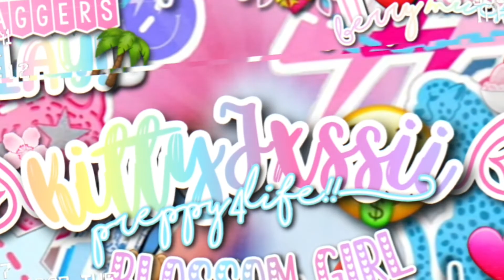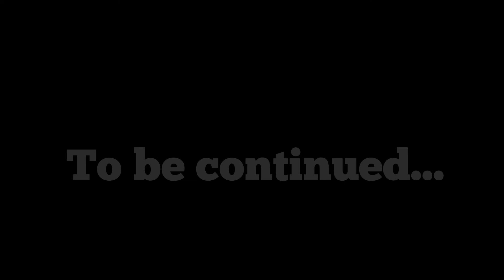Brother Jealous Of Younger Sister.../Brookhaven Story/ PT1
💜 𝐎𝐩𝐞𝐧 𝐌𝐞! 💜

 hello :3 i hope u enjoyed this video!

𝐒𝐮𝐛𝐜𝐨𝐮𝐧𝐭 (𝐀𝐭 𝐓𝐡𝐞 𝐌𝐨𝐦𝐞𝐧𝐭!)
       1.58k!

𝐉𝐞𝐬𝐬𝐢𝐜𝐚𝐭𝐡𝐞𝐧𝐞𝐨𝐧𝐤𝐢𝐭𝐭𝐞𝐧

🤍 𝐌𝐲 𝐠𝐫𝐨𝐮𝐩! 🤍

𝐆𝐥𝐨𝐬𝐬𝐲𝐱𝐜𝐡𝐚𝐫𝐦𝐬!

 𝐓𝐀𝐆𝐒! (𝐈𝐆𝐍𝐎𝐑𝐄!)
keywords and tags
roblox trend trends trend rblx rh edit cringe
here’s heres here a song to get to know about me
qna questions answering faq Q and A QnA questions
 and answers question answer obby tower of hell aesthetic tower asmr
robloxskatingtrend skating roblox skating trend ice skating splash

waterpark edits ttd3 roblox edit tiktok tik tok roblox trend roblox
 phone trend phone telephone greenscreen roblox green screen
roblox trends phonetrend robloxphonetrend roblox phones
roblox trending roblox phone trend edit prom dress
prom screenshot screen shot trend roblox rblx
rich girl gacha lif
e gacha club roblox trend
 shopping spree roblox shop shoppong robux
 rbx robuck bobux shirts short pant pants avatar
 things we all hate in roblox roblox trend 2021
gaming setup reveal flex real real avatar challenge
whatsyourcolor color whats your color roblox trend
 i could be red roblox trend edit edit olaf elsa anna
frozen 2 frozen fansvsrobux fans fans vs robux
robux or robux born in 1964 jeffrey come on you can
do it ceo vlog spa spa vlog minivlog my
family designs my roblox avatar my dad my
mom sshf bellydancer trend gacha roblox edit
google search trend roblox searchtrend whats
that supposed to be about baby roblox edit bow bow bow trend meme bowbowbow bowbowbowtrendroblox edit christmas how
old am i lovestory love story taylor
swift edit with bestie sounds only
 roblox players will understand sounds
 only roblox players can relate to singing
reveal roblox singing reveal
singingrevealroblox younger me vs me now older apple
bottom jeans applebottomjeans biggest bacon hater
bacon lover noob styles i hate styles i love like preppy
softie cnp slender bacon noob
 foryoupageroblox robloxtrend edit funimate
capcut videostar vs vsp video star pro robloxedit
 robloxtiktok tiktok shorts rblx judo unicorn notamberroblox
flamingo
strawberry studios lexsea cxkios awhlils zoethenoob

⋅- ꒰✿꒱ 𝐌𝐢𝐧𝐢 𝐐𝐍𝐀! ⋅
★ 𝐂𝐚𝐧 𝐈 𝐟𝐫𝐢𝐞𝐧𝐝 𝐲𝐨𝐮? ★
𝐔𝐧𝐟𝐨𝐫𝐭𝐮𝐧𝐚𝐭𝐞𝐥𝐲, 𝐈 𝐜𝐚𝐧 𝐨𝐧𝐥𝐲 𝐟𝐫𝐢𝐞𝐧𝐝 𝐚 𝐬𝐦𝐚𝐥𝐥 𝐚𝐦𝐨𝐮𝐧𝐭
𝐨𝐟 𝐲𝐨𝐮 𝐠𝐮𝐲𝐬 𝐚𝐬 𝐚 𝐟𝐫𝐢𝐞𝐧𝐝. 𝐁𝐮𝐭 𝐝𝐨𝐧'𝐭 𝐰𝐨𝐫𝐫𝐲, 𝐢𝐟 𝐲𝐨𝐮 𝐞𝐯𝐞𝐫 𝐰𝐚𝐧𝐭
𝐭𝐨 𝐣𝐨𝐢𝐧 𝐦𝐞 𝐢𝐧 𝐚 𝐠𝐚𝐦𝐞 𝐦𝐲 𝐣𝐨𝐢𝐧𝐬 𝐚𝐫𝐞 𝐚𝐥𝐰𝐚𝐲𝐬 𝐨𝐧 𝐟𝐨𝐫 𝐞𝐯𝐞𝐫𝐲𝐨𝐧𝐞! ❤

𝐋𝐚𝐭𝐞 𝐎𝐜𝐭𝐨𝐛𝐞𝐫, 𝟐𝟎𝟐𝟏!

𝐱𝐨𝐱𝐨, 𝐣𝐱𝐬𝐬𝐢𝐢!